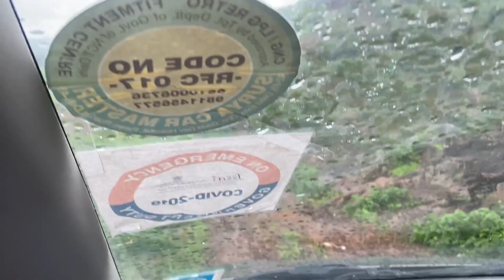Rayta Hills || One of the best places to visit during monsoon in Udaipur || Udaipur Vlog-1